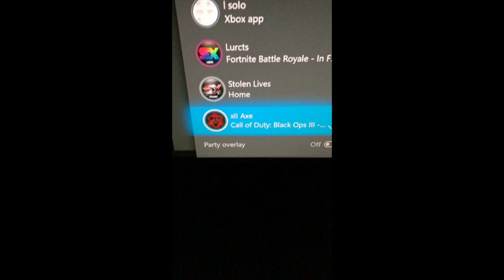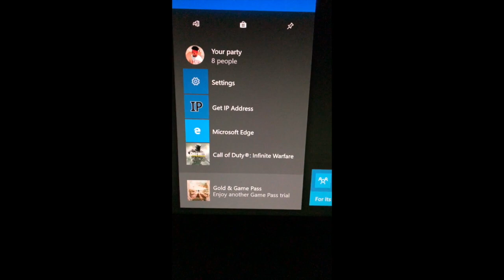Trolling xll Axe | aNate The Booter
· Previous Video: Hopics vs xll Axe